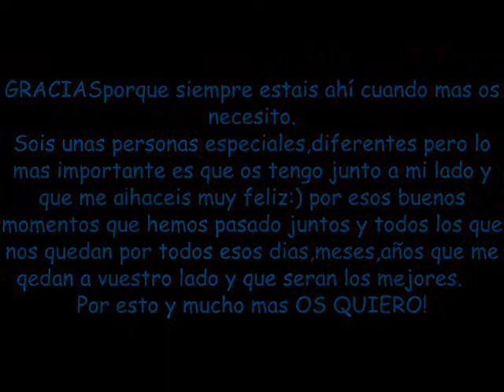Os lo dedico porque sois especiales :D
dedicado a mis mejores amigos